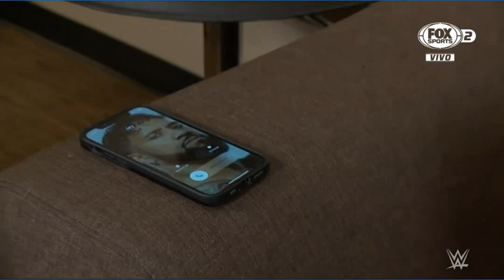Roman Reigns manda mensaje a KO & Quiere que Sami tenga el IC - WWE SmackDown Español: 19/08/2022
No Olviden Dejar su Pedazoo de Like Paps ! :3
☆ Mis redes ☆
Mi Instagram: @deniss_mendezz
☆ Aca Te Dejo las Redes Oficiales de WWE para una mejor experiencia ☆

Busca lo mejor en prendas y objetos, Juguetes de WWE en WWEShop

This video has been uploaded with the necessary permissions by WWE in exchange for monetization for its owners.

All WWE programming, talent names, images, likenesses, slogans, wrestling moves, trademarks, logos and copyrights are the exclusive property of WWE, Inc. and its subsidiaries. This website is based in the United States. By submitting personal information to this website you consent to your information being maintained in the U.S., subject to applicable U.S. laws. U.S. law may be different than the law of your home country.